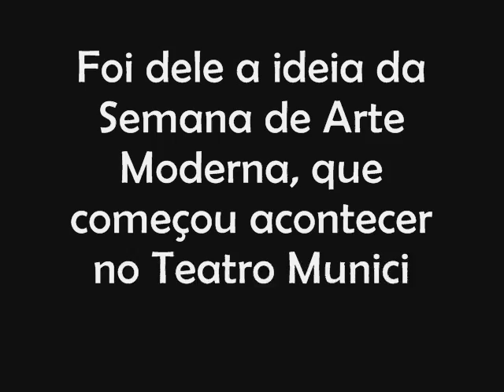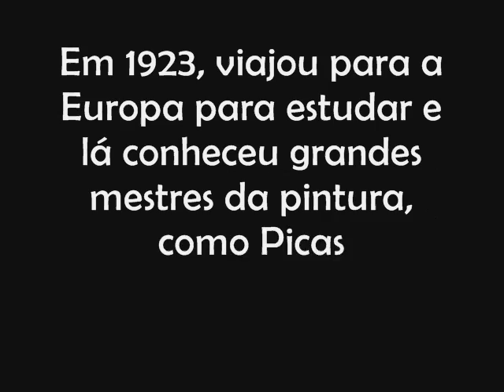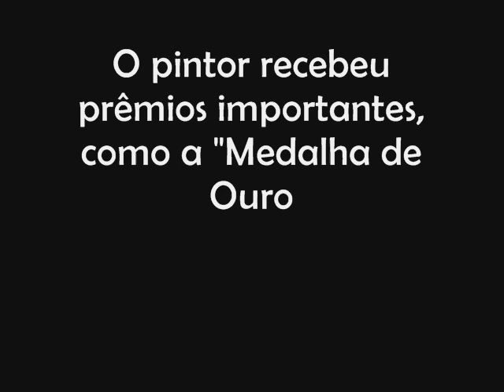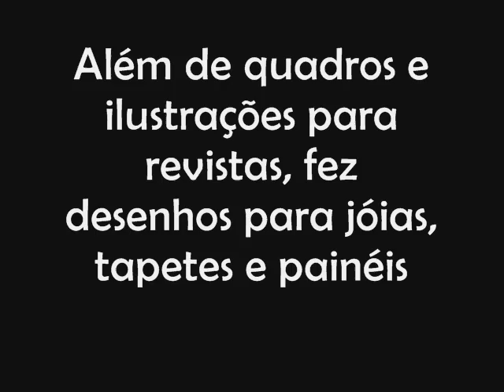Di Cavalcanti MadProductions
by HKMad